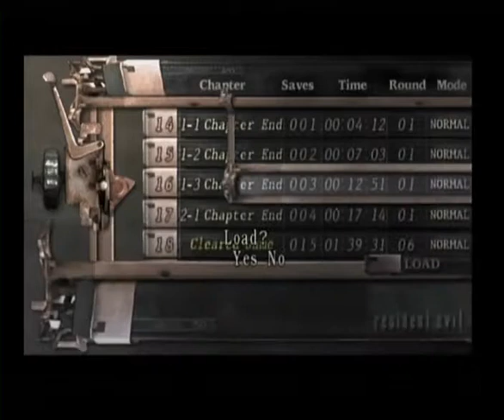Resident Evil 4 Speedrun HQ - 1:50:53 By Derek Taylor Part #04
L'Accent Ludique a le plaisir de vous ouvrir les portes du Pixel Café, haut lieu de discussion entre bons Toulousains "ludophiles" qui se respectent et qui entre deux podcasts ressentent le besoin de débattre de propos bien futiles...ou pas, qui sait ?

Cette vidéo est mise en ligne sur Youtube afin de commenter depuis Elive son contenu. Il s'agit d'un speedrun du jeu Resident Evil 4 (GameCube) par Derek Taylor, réalisé en 1:50:53, hébergé